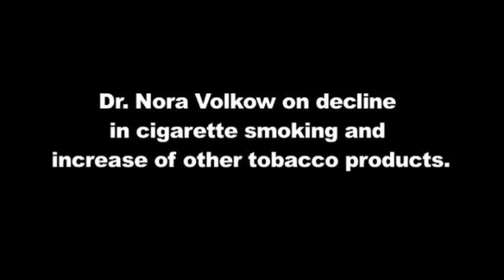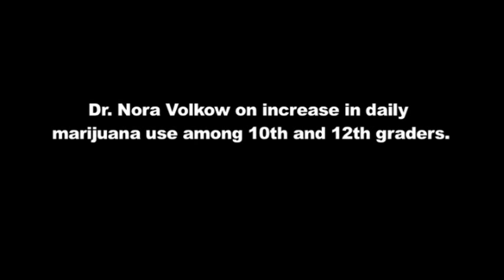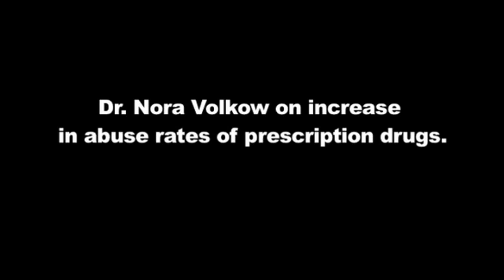NIDA Director Nora D. Volkow, M.D. on 2011 Monitoring the Future Results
ARCHIIVED VIDEO

Since 1975 the MTF survey has measured drug, alcohol, and cigarette use and related attitudes among adolescent students nationwide. Survey participants report their drug use behaviors across three time periods: lifetime, past year, and past month. Overall, 46,733 students from 400 public and private schools in the 8th, 10th, and 12th grades participated in this year's survey. The survey is funded by the NIDA, a component of the National Institutes of Health (NIH), and conducted by the University of Michigan.